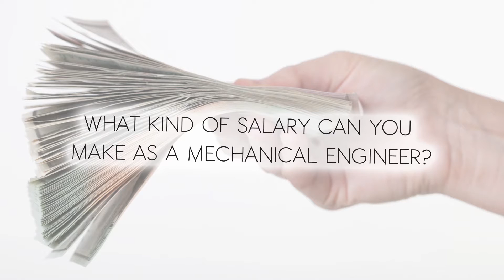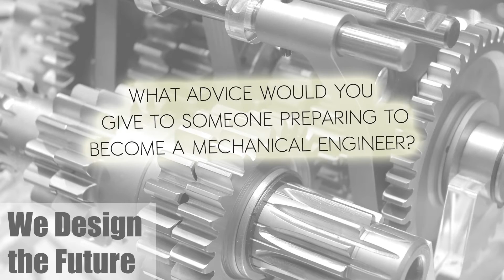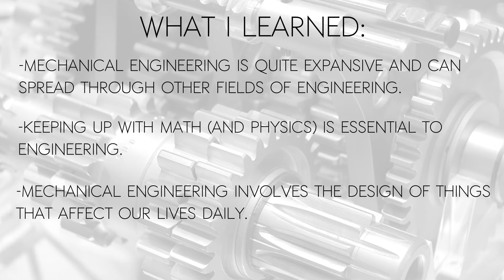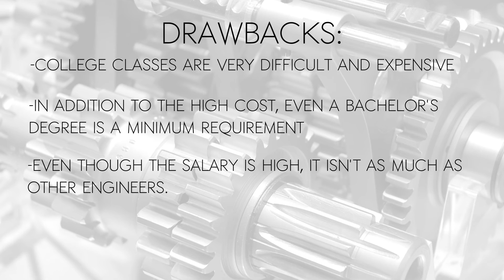Mechanical Engineering Project! | Mr. b3cubed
This is a project for school, and I chose mechanical engineering.

My PC Specs:
MSI 990FX-GD65 v2 Motherboard
8GB AMD Gamer series RAM by Crucial
Rosewill 620w Power Supply
WD Blue 1TB Hard Drive
Hyper 212 Evo CPU Cooler
R9 270x 2GB GPU
NZXT S340 Case